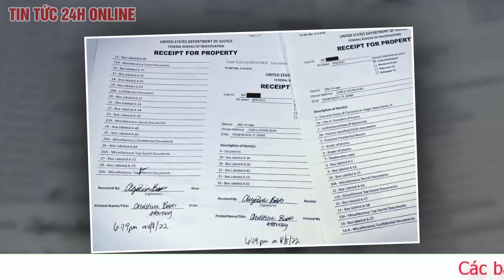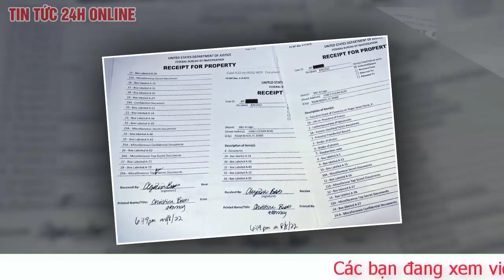Ông Trump bị nghi giữ hơn 300 tài liệu mật tại nhà sau khi rời Nhà Trắng,ngăn không cho FBI tịch thu